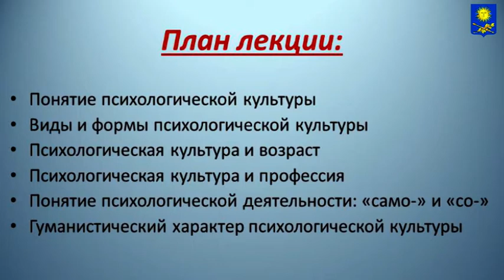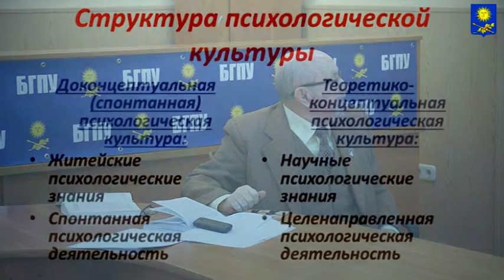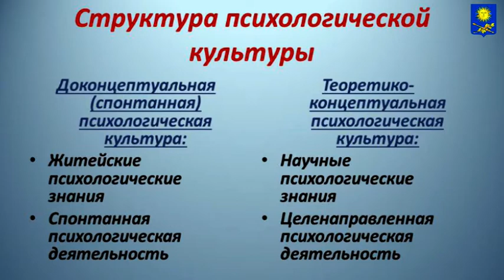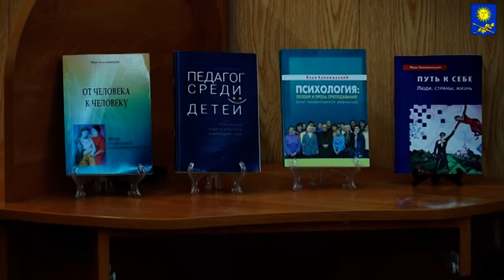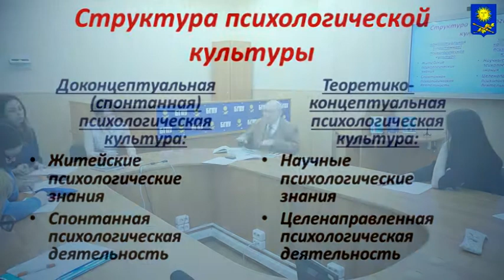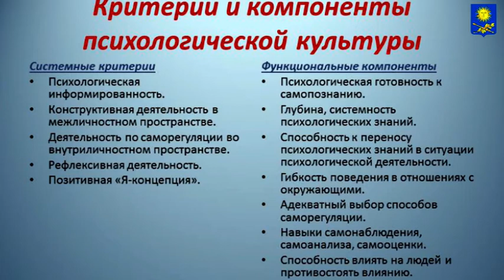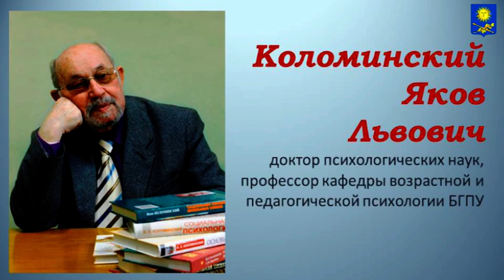Психологическая культура личности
Золотая лекция "Психологическая культура личности"
Яков Львович Коломинский
профессор Белорусского государственного педагогического университета имени Максима Танка, Заслуженный деятель науки Республики Беларусь.